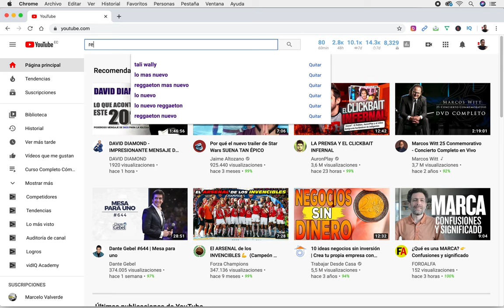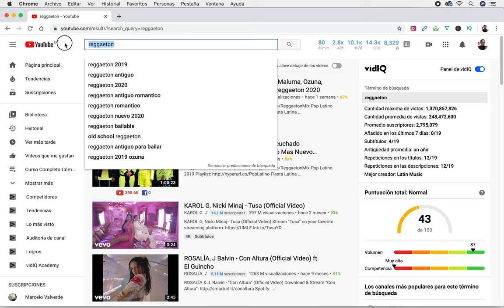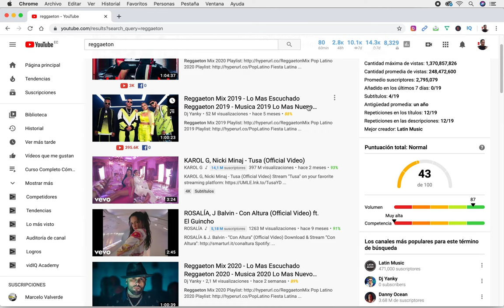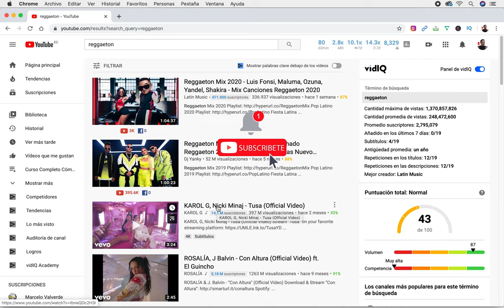Curso Completo Youtube Seo con Vid IQ Como obtener palabras o frases claves para tu canal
Curso Completo Youtube Seo con Vid IQ Como obtener palabras o frases claves para tu canal. Este video es esencial para empezar con tu canal de youtube. El SEO es muy importante porque vas a ver crecer tu canal en visualizaciones, suscriptores y dinero.

Henry_Pineda_Suarez